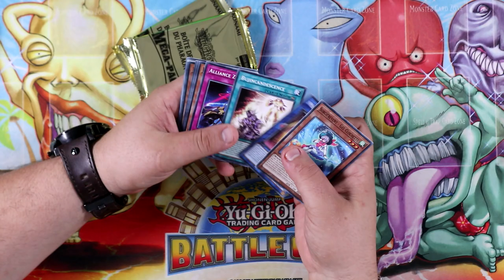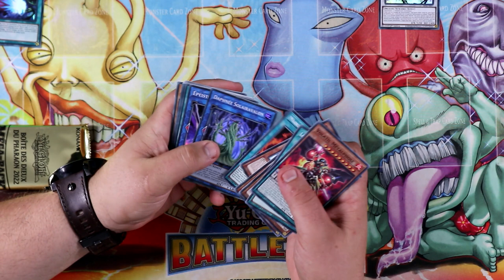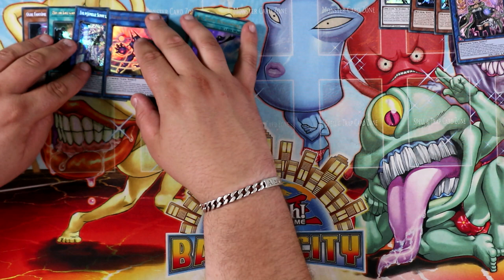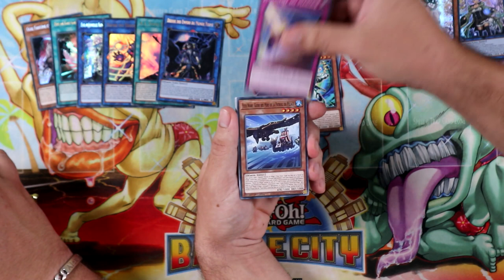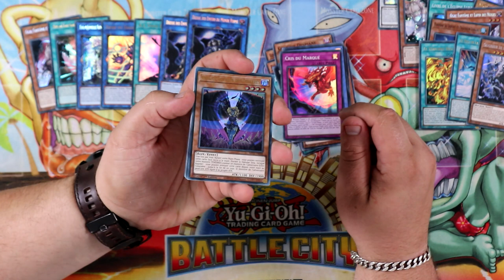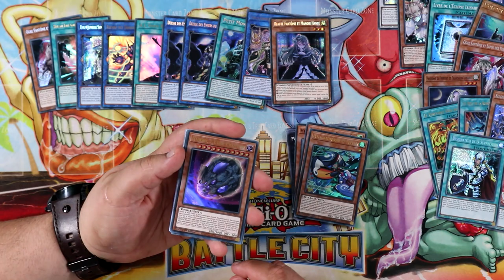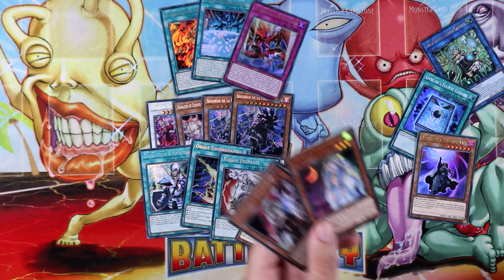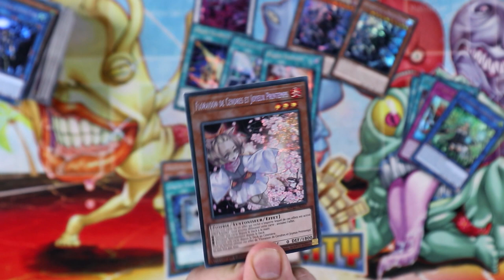QUI VA OUVRIR LA MEILLEURE TIN BOX ?! 🤯 | Battle Opening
3 tin box chacun, un seul objectif : ouvrir un maximum de bonne carte !